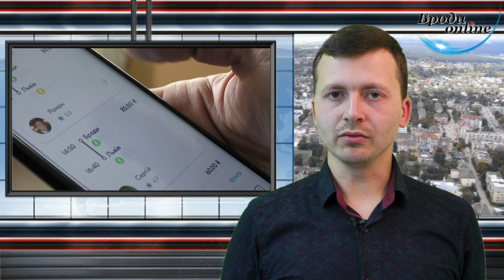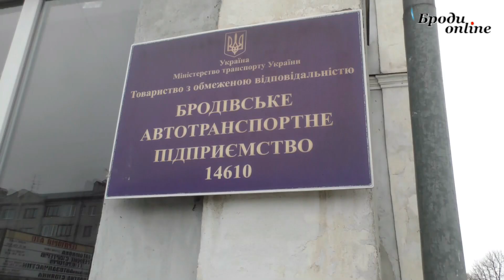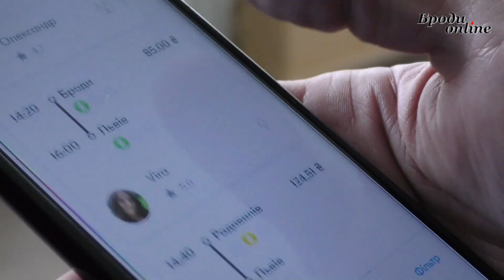Як насправді працює Бродівське АТП? (ТК "Броди online")